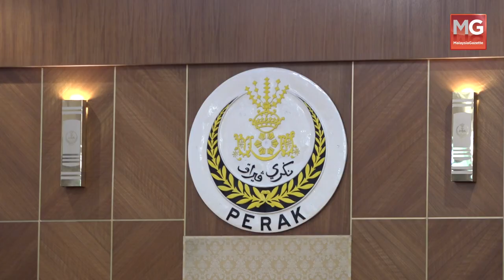MGNews: Perak Teruskan Insentif Bantu Pemain Industri Pelancongan - Datuk Nolee Ashilin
ADUN Tualang Sekah, Datuk Nolee Ashilin Mohammed Radzi pada sidang media selepas selesa Sidang Undangan Dewan Negeri di Dewan Negeri Perak Darul Ridzuan, Perak.